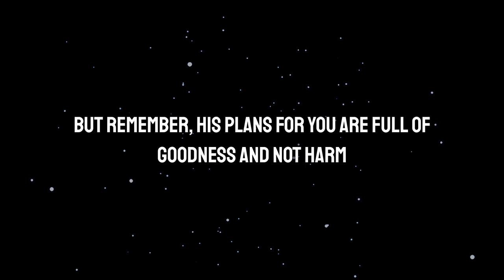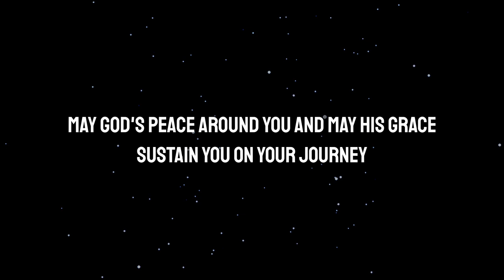God Says If you hate me just Scroll Past & Ignore Otherwise Watch